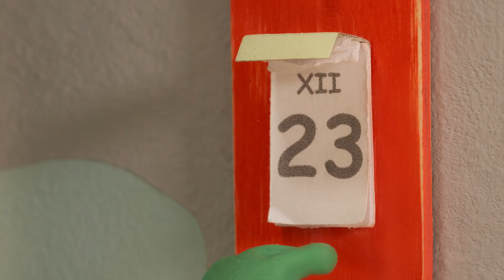Bombki | Trefliki ratują święta(2024) - SPOT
Przygotuj się na świąteczną przygodę, jakiej jeszcze nie było! Trefliki i ich przyjaciele stają przed wyzwaniem – w Wigilię zniknęły bombki! W towarzystwie Świętego Mikołaja i robota Robobota ruszają na ratunek, by uratować Święta!